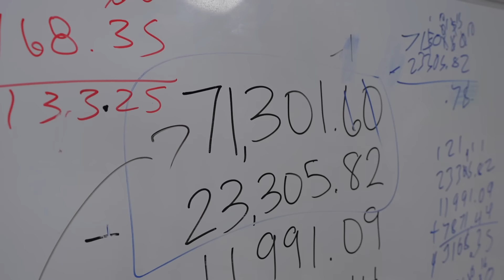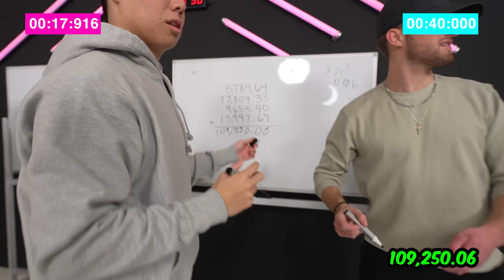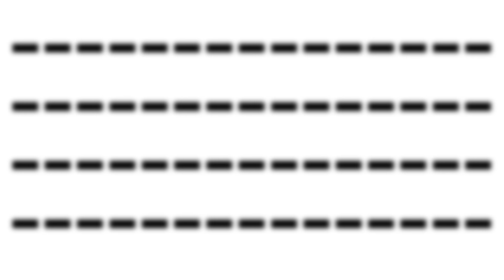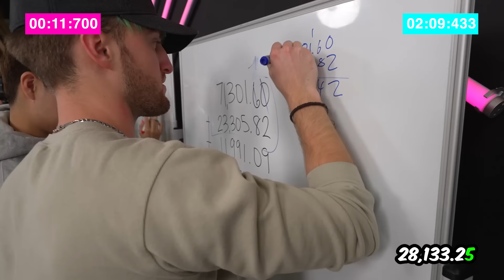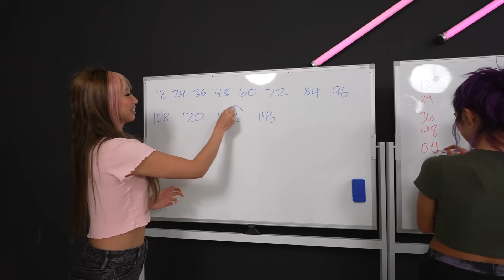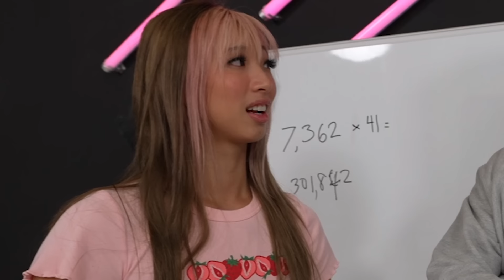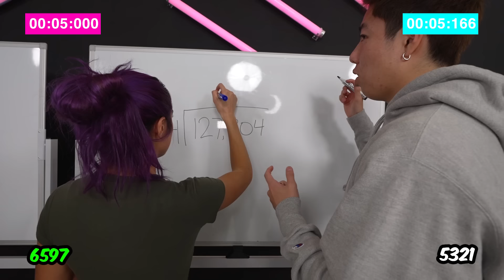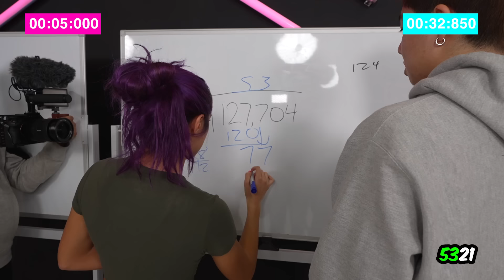5 People vs 1 Human Calculator!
I challenged 5 of my friends to a math competition!